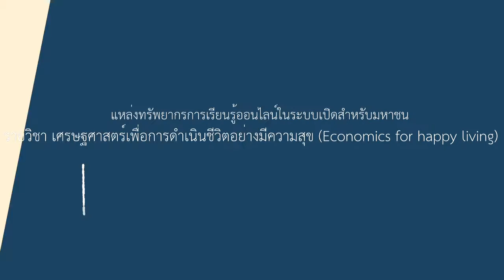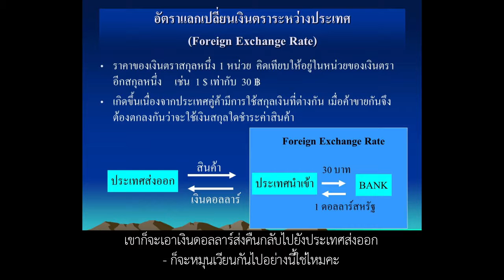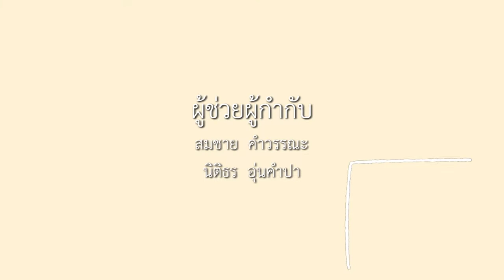7-2 เศรษฐศาสตร์การค้าระหว่างประเทศ (1)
บทที่ 7 เศรษฐศาสตร์ความสัมพันธ์ระหว่างประเทศกับความสุข
ตอนที่ 2 เศรษฐศาสตร์การค้าระหว่างประเทศ  (1)